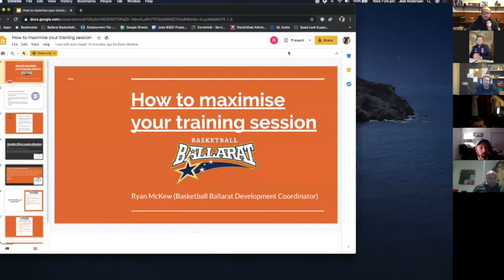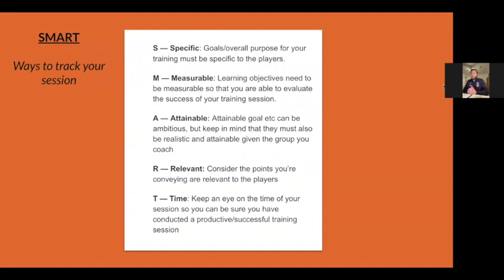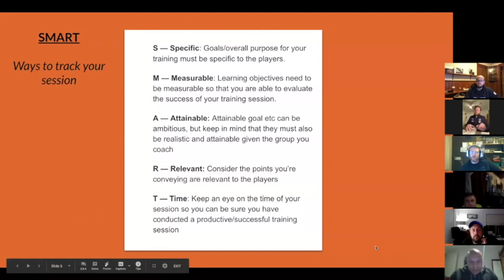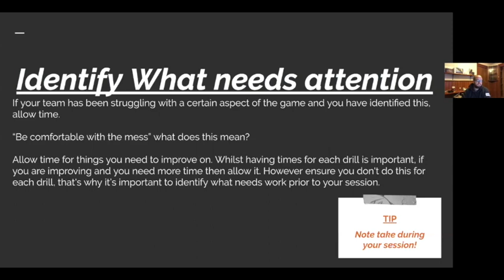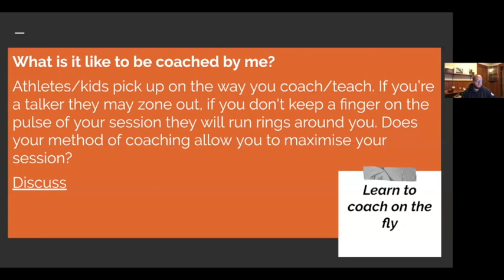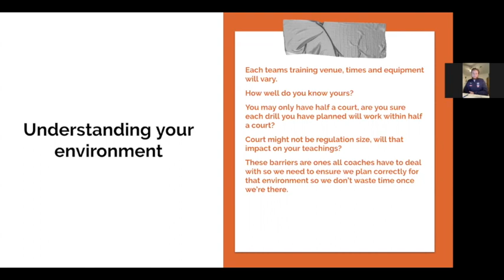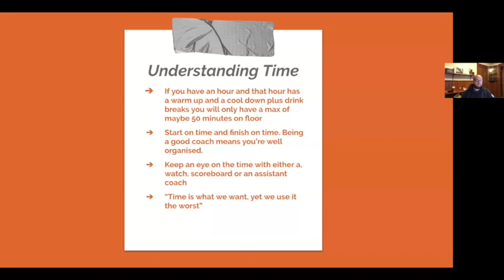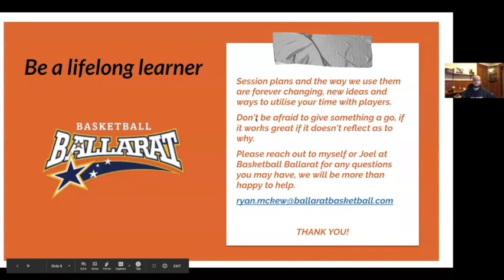Basketball Ballarat - Coaches Online - Session #3 - Maximising Training - Ryan McKew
This video is about Coaches Online Session #3 - Ryan McKew - Maximinsing Training